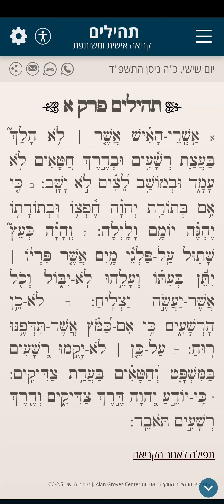Tehilim Chapter 1 - תהילים פרק א נוסח מרוקו